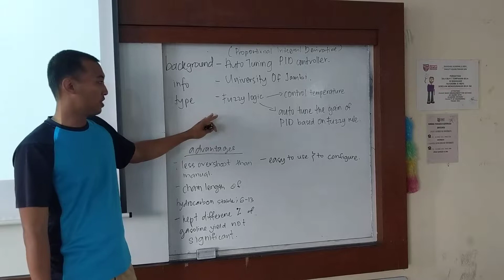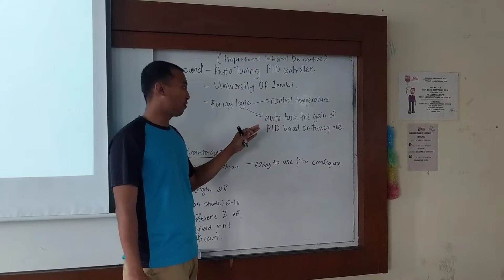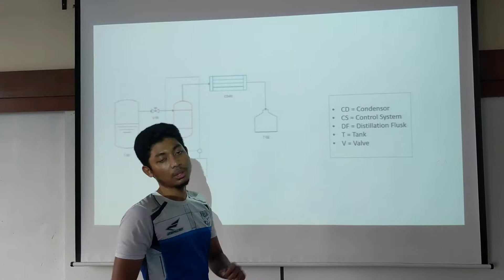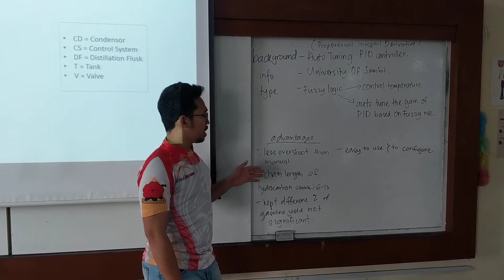EAB3614 Control System Engineering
Auto Tune PID Controller : Implementation on Distillation of Liquid Conversion From Catalytic Cracking of Crude Palm Oil.